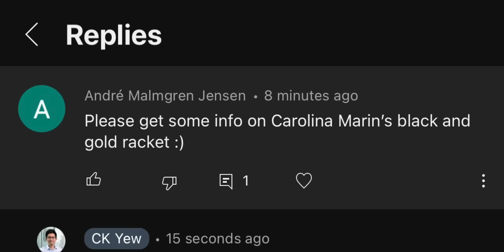Whats this BLACK badminton racket?? Yonex Nanoflare 1000Z Lakshya Sen, Carolina Marin, He Bingjiao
I spotted a new blacked-out badminton racket at the recent 2023 Yonex All England which was used by Lakshya Sen, Carolina Marin, He Bingjiao and Wang Chilin. I also asked the players what they had to say about it. All we know is, its a Yonex Nanoflare 1000Z!

12 May 2023 Update: It's the Yonex Nanoflare 1000Z badminton racket.

📸 Camera:
Sony A7C (Amazon)